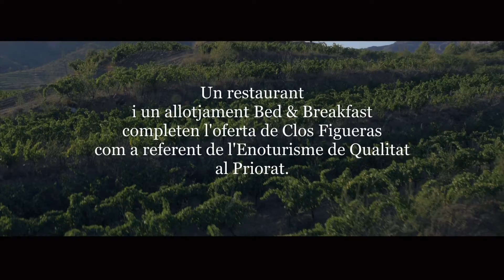Descubre el Priorat de primera mano Clos Figueras